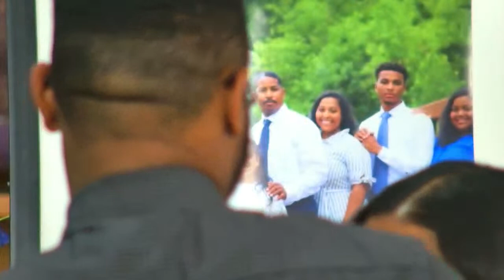Bro Savary Boyer Homegoing Service | March 23, 2024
Church of God Jackson Michigan | Pastor Lee Hampton
Emeritus Pastor Frank Hampton Jr.

Para ayuda en español por favor